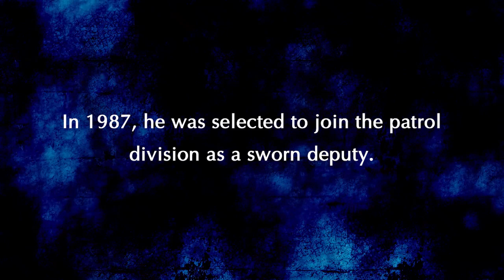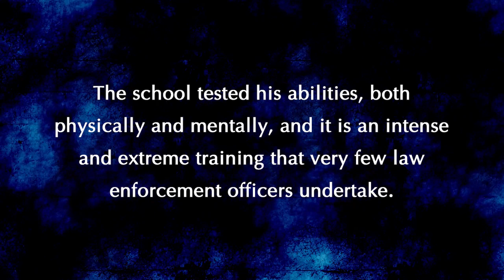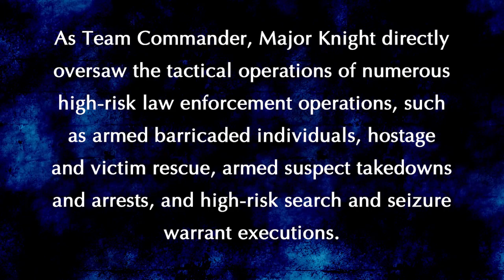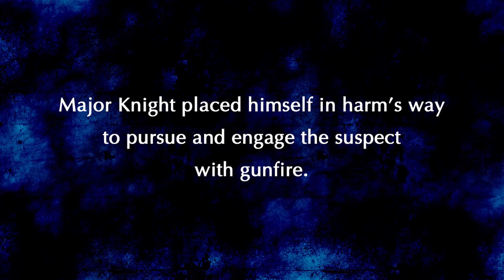Lifetime Achievement Award - Major Mark Knight, WCSO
The Lifetime Achievement Award was presented to Major Mark Knight of the Washington County Sheriff's Office, honoring his 39 years of excellent service to Washington County, including strong leadership of the award-winning Washington County Special Response Team.